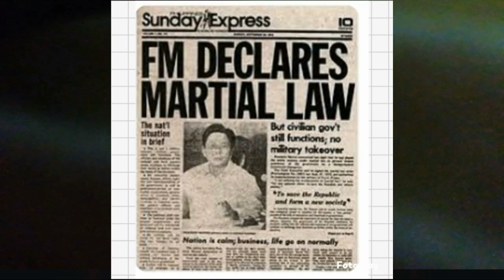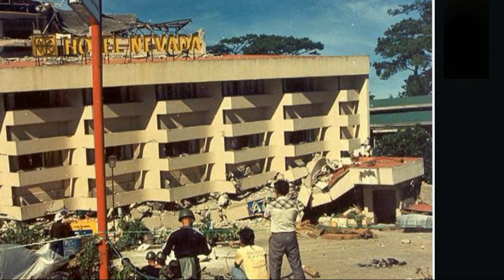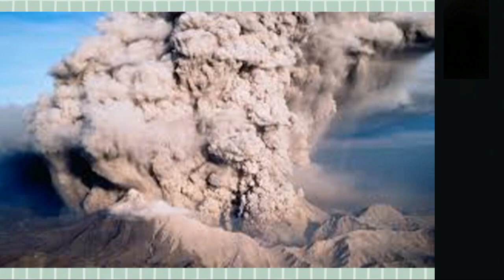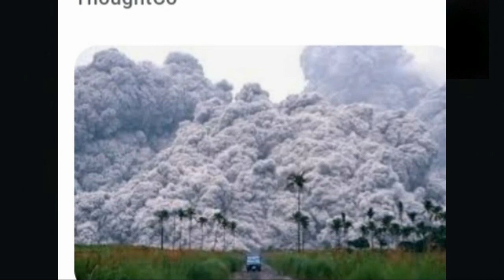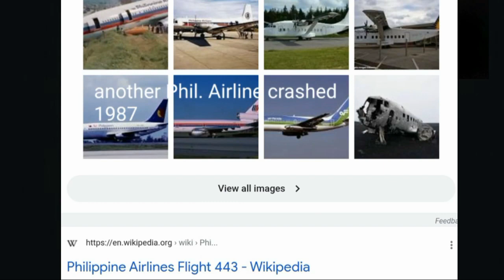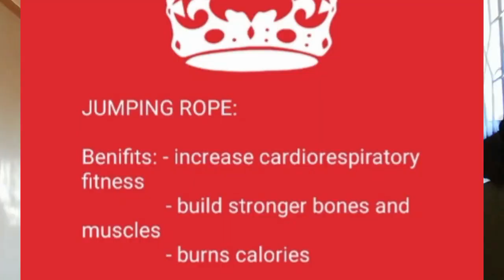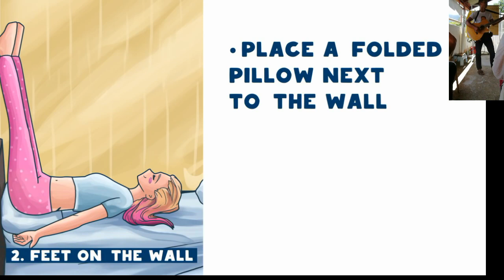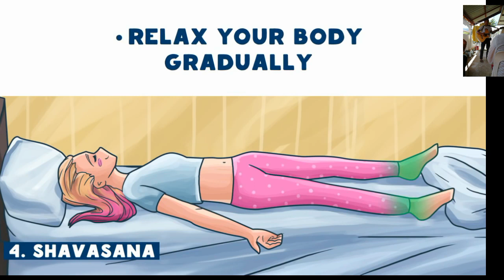MIM Replay (Buhay daw si Ninoy?) @ftc9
MAID IN MALACANANG (comments and reactions).
Bakit po andaming nagreact Sa movie trailer tong movie?  Mga Dilawan nagrally Sa loob NG sinehan,  Mga Madre galit na galit,  Kris at Balsy among Sinabi?THE DIVINE JUSTICE IS REAL.  Sa Aquino administration from 1986 to 1992 at marami pong super kalamidad na nangyari Kaya embed mabayaran ang utang ng Pilipinas at Mas Lalong bilyones na dolyares ang nagging utang NG bansa kada taon. Panoorin po ang video na ito Para alamin Kung Bakit.  And our WEEKLY CHALLENGE... .  Of no more sleepless nights.